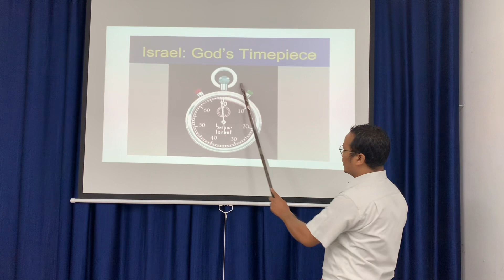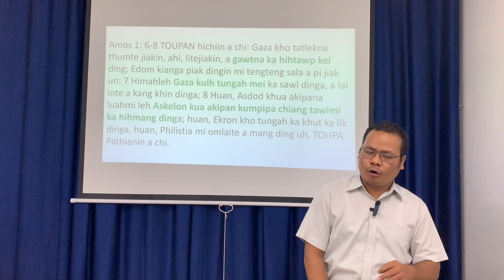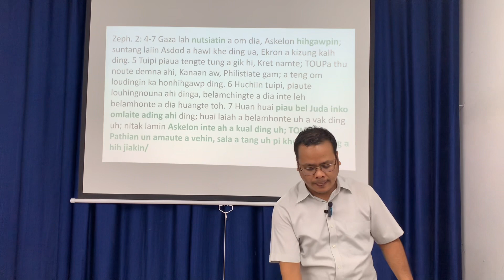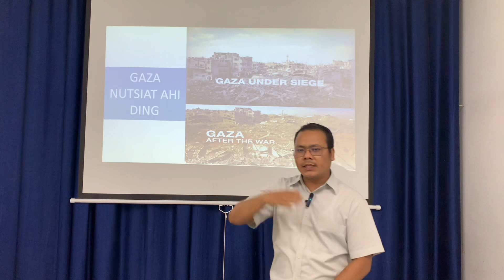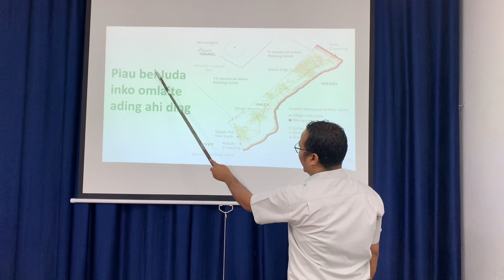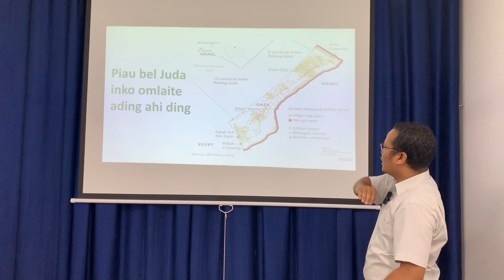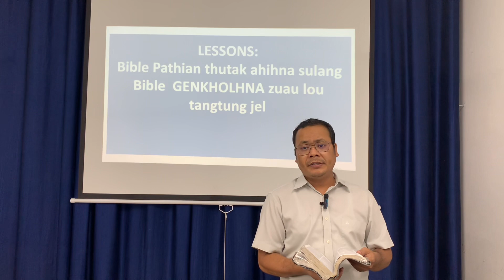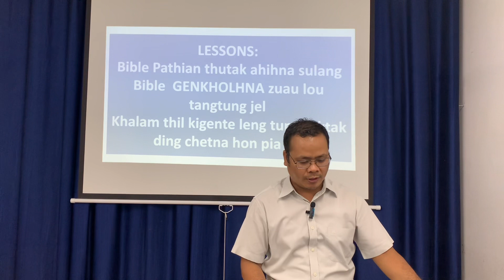GAZA TAWH KISAI GENKHOLHNA TANGTUNG DING HITA HIAM?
Gaza gam tawh kisai Bible in bang chin a gen a? Genkholhna dangte leng tangtung ahih leh Gaza genkholhna leng a tangtung kei dia hiam? Gaza maban ding i theihna ding in hiai na ngai ni